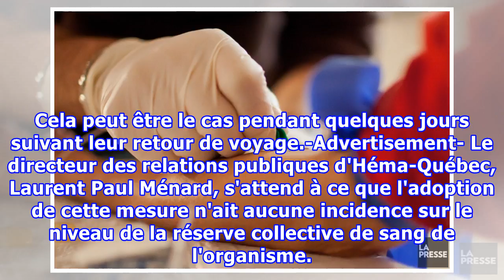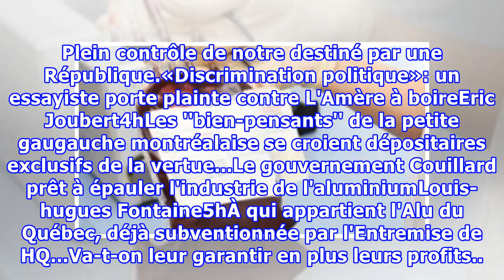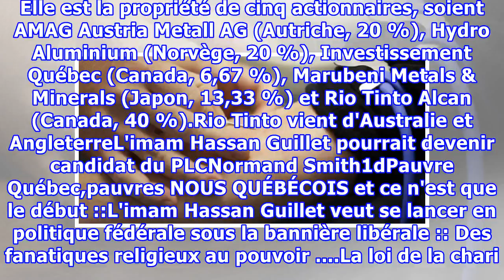Zika: Héma-Québec implante un nouveau critère d'admissibilité des donneurs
In this Aug. 20, 2013, photo, technician Greg Snyder, left, inserts a needle into a vein on Gina Hohenstaff's arm as she donates blood in an Indiana Blood Center Bloodmobile in Indianapolis. The nationâs blood-collection system has undergone a dramatic change from just a decade ago, when agencies ...